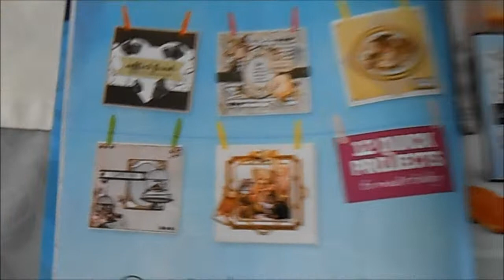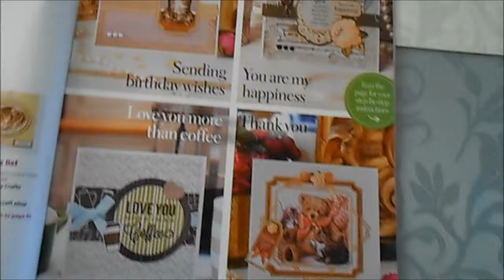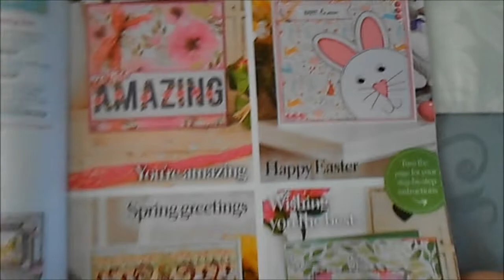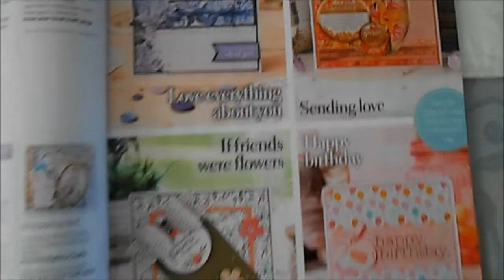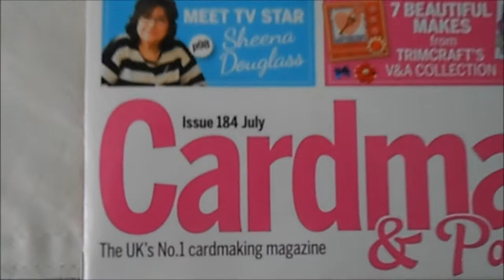My Pulished Work In Cardmaking and Papercraft from January 2018- to August 2018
Little look at some of the projects I have had printed in Cardmaking and Papercraft from January 2018 to August 2018.